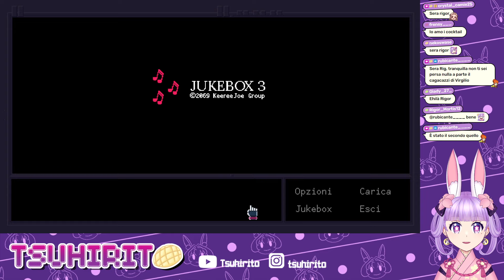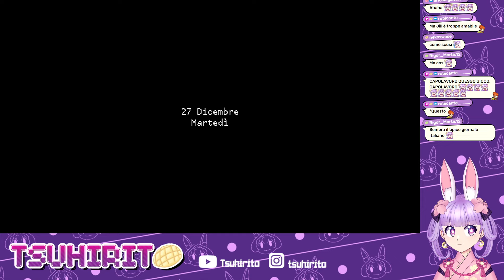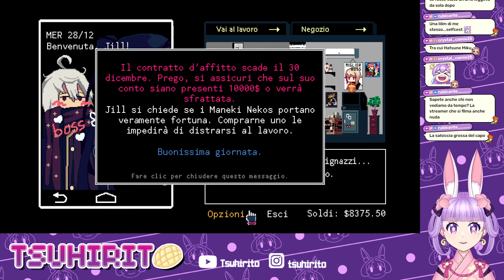#11 Dorothy passione salsicciotti! ( ͡° ͜ʖ ͡°) - VA-11 HALL-A: Cyberpunk Bartender Action ITA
VA-11 HALL-A italiano tratta di una lunga narrazione che si prende i suoi tempi e le sue specifiche modalità, per offrire al giocatore un racconto che viene lentamente ricostruito sulla base dei dialoghi tra la protagonista Jill e gli avventori del bar in cui lavora; in base alle scelte effettuate durante il discorso, e soprattutto a seconda delle bevande preparate e servite sul bancone, gli snodi narrativi cambiano, i personaggi mutano, i dettagli appresi si fanno più o meno numerosi. Non si tratta di un gioco adatto a tutti, ma di una produzione valida e curata (anche nella direzione artistica e sonora) che vi invito caldamente a tenere in considerazione. Anche a fronte di un prezzo tutto sommato contenuto.

► Se vuoi puoi offrirmi un caffè per supportare il mio progetto!
Per i miei gameplay e altro seguimi sul mio secondo canale YouTube e attiva le notifiche!